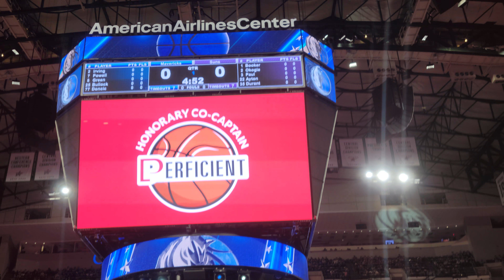Perficient Honorary Co Captain Dallas Mavericks 3/5/23